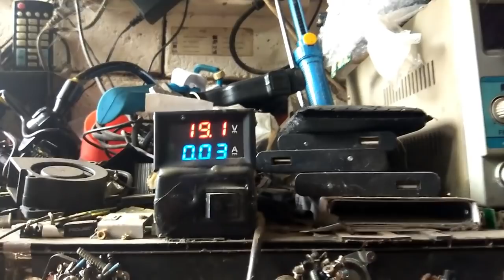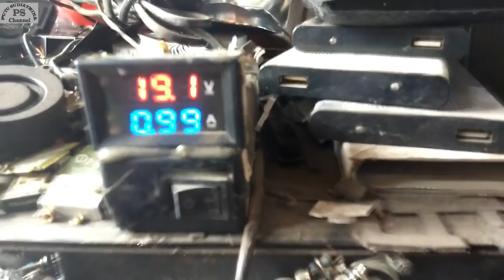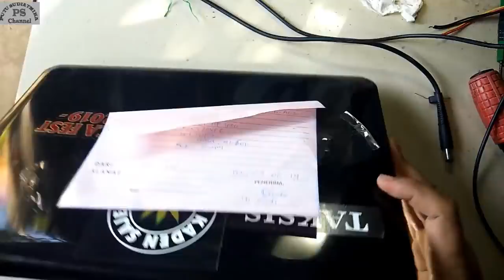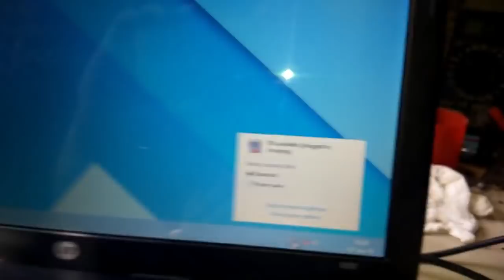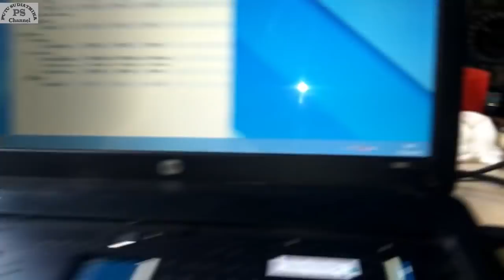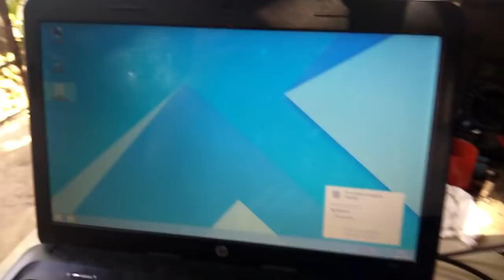HP 1000 AMD Mati Total Komponen Gosong / Service 6050A2601401-MB-A03 Dead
Laptop HP 1000 kerusakannya mati total, Ada komponen yg gosong atau terbakar bagaimana cara perbaikannya simak video ini sampai selesai.